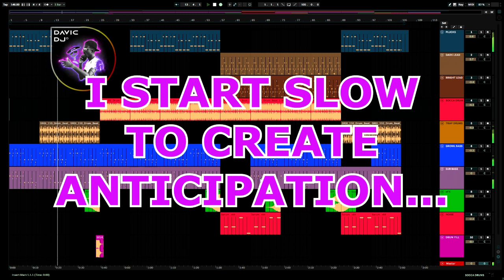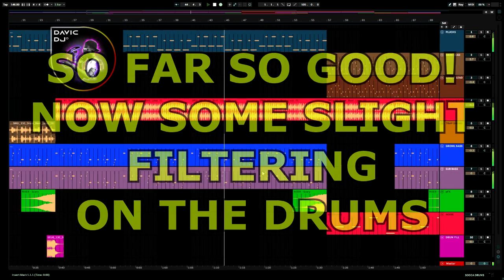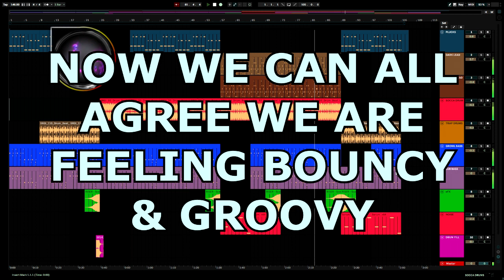Workout Music | GYM MUSIC 2024 | HOW I MADE AN ENERGETIC CALORY BURNING TRACK - DAVIC DJ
This track is fit for somebody looking for an energetic highly rhythmic track for workout sessions. In this video I show how I produced the track in Ableton live.